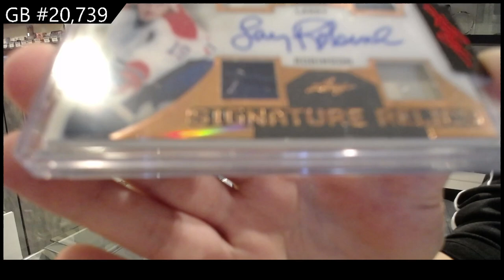2023 Leaf Ultimate Hockey Box Break - CNC GB #20,739